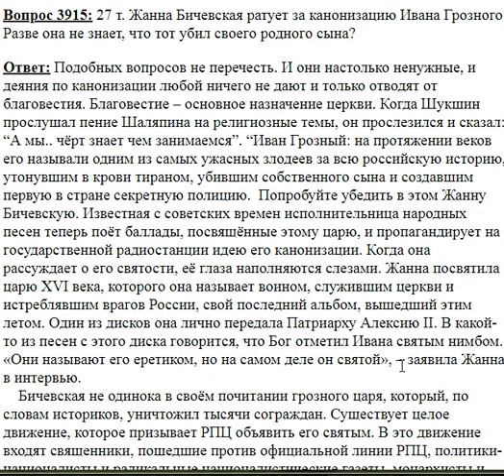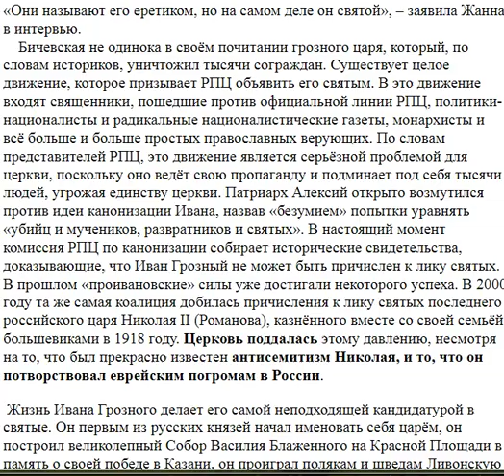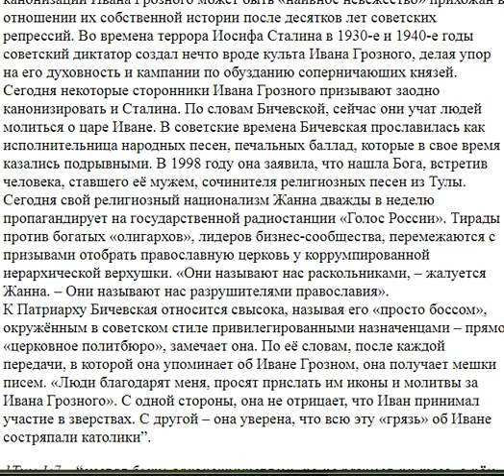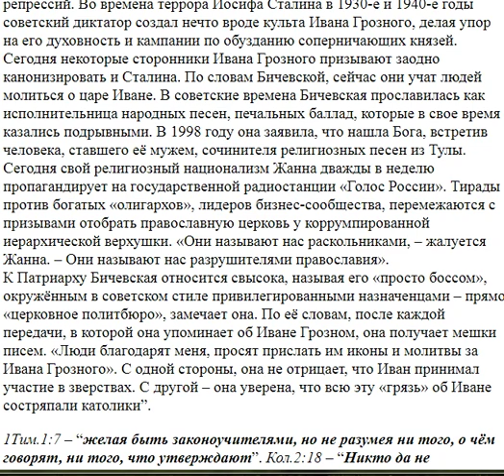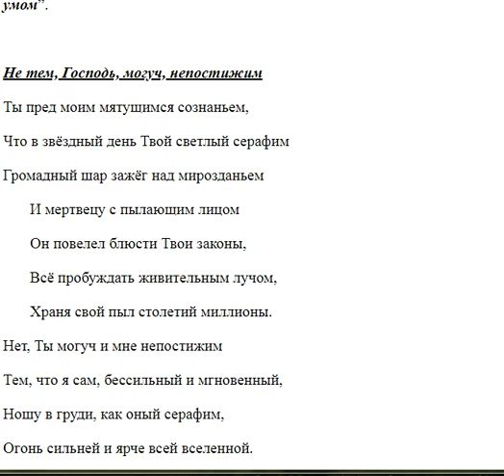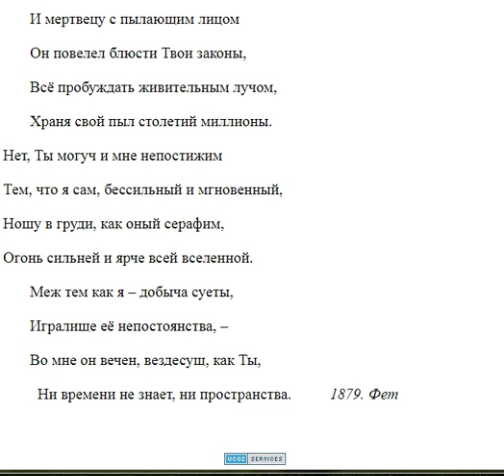3915. Ж. Бичевская за канонизацию И. Грозного?